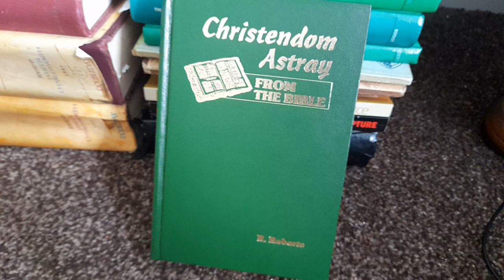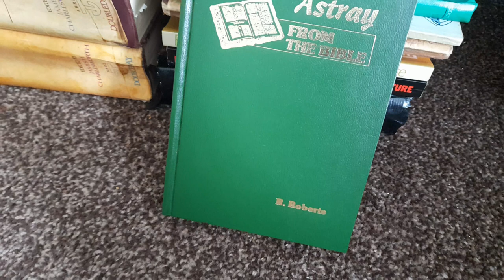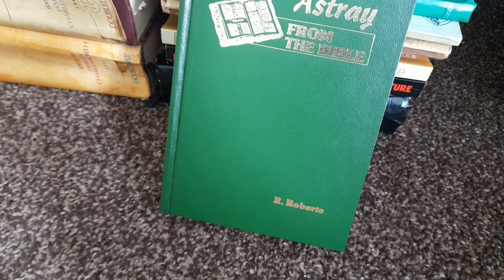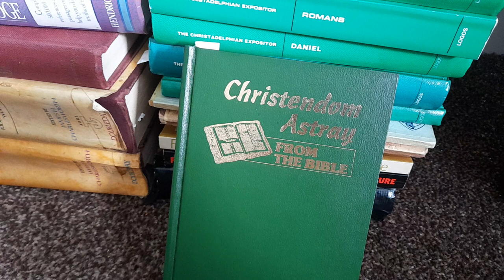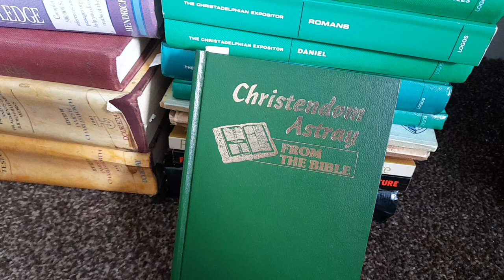Christendom Astray by Robert Roberts Book Review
Christendom Astray" by Robert Roberts offers a thought-provoking analysis of mainstream Christian doctrines, challenging commonly held beliefs such as the Trinity and the immortality of the human soul. The author presents a well-documented case, adhering to the Protestant tradition of deriving truth from the Bible. Each argument is supported by biblical quotations, reinforcing the author's perspective.

The book centers around the millennial reign of Christ during his second coming and the establishment of God's kingdom on earth, which is presented as the true hope for humanity. Originally delivered as a series of 12 lectures around 1860, the content remains highly readable and accessible even today. It serves as a valuable resource for those seeking to gain a deeper understanding of Christianity's essence.

Structured as a collection of self-contained lectures, "Christendom Astray" allows readers to explore specific Bible topics, including biblical interpretation, human nature, God's interaction with mankind, and the purpose of the earth. This format enables readers to engage with the subjects that interest them most, without necessarily reading the entire book.

The author's articulate and persuasive presentation of his case adds further weight to the book's appeal. However, it is worth noting that the author assumes a reasonable familiarity with the Bible, and having read it at least once would be beneficial in comprehending the arguments presented. It is possible that the original audience of the lectures possessed a greater biblical understanding than many readers do today.

In summary, "Christendom Astray" is a captivating exploration of Christian doctrine that challenges mainstream beliefs. Through well-documented arguments supported by biblical references, Robert Roberts invites readers to reevaluate established doctrines. The self-contained nature of the lectures allows for selective reading based on individual interests. While a basic familiarity with the Bible is recommended, this book serves as an intellectually stimulating and thought-provoking resource for those seeking to broaden their perspectives on mainstream Christian teachings. Whether approached cover-to-cover or selectively, "Christendom Astray" beckons readers on a journey of theological inquiry and self-reflection.